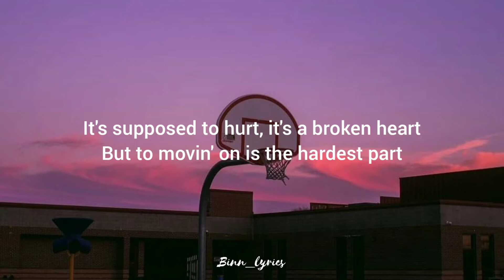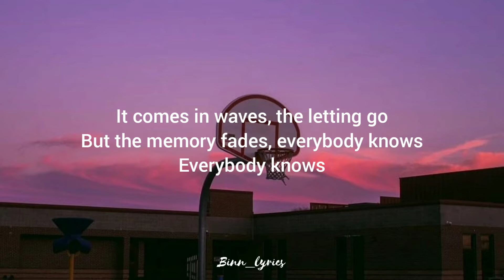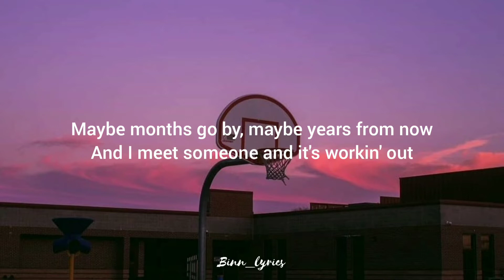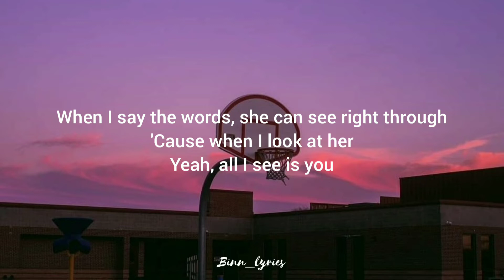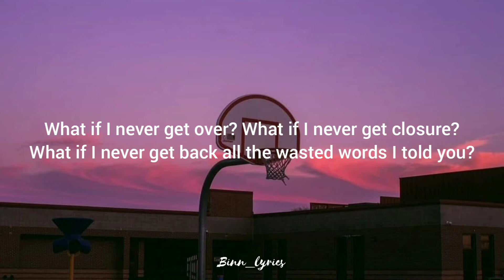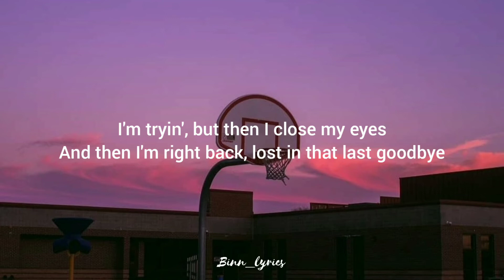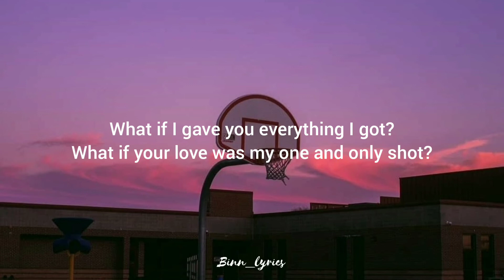Ryan Hurd - What If I Never Get Over You (Lyrics)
What If I Never Get Over You
Song by Ryan Hurd

It's supposed to hurt, it's a broken heart
But the movin' on is the hardest part
It comes in waves, the letting go
But the memory fades, everybody knows
Everybody knows
What if I'm tryin', but then I close my eyes
And then I'm right back, lost in that last goodbye?
And what if time doesn't do what it's supposed to do?
Maybe months go by, maybe years from now
And I meet someone and it's workin' out
When I say the words, she can see right through
'Cause when I look at her
Yeah, all I see is you
What if I never get over you? (Ooh)
What if I never get over?
What if I never get closure?
What if I never get back all the wasted words I told you?
What if it never gets better?
What if this lasts forever and ever and ever?
I'm tryin', but then I close my eyes
What if I gave you everything I got?
What if your love was my one and only shot?
What if I end up with nothing to compare it to?